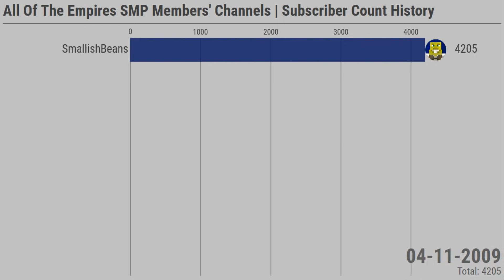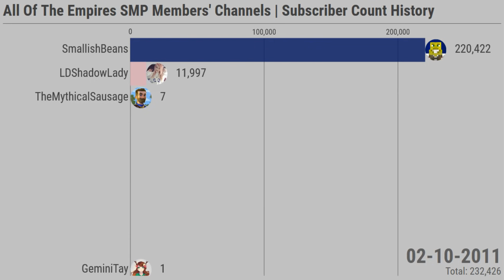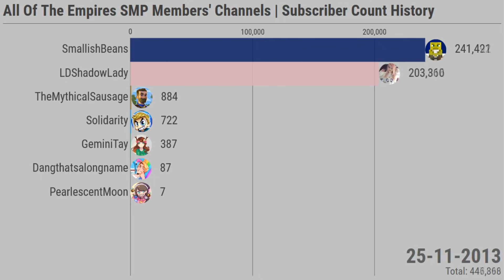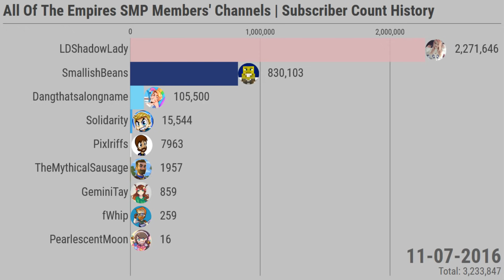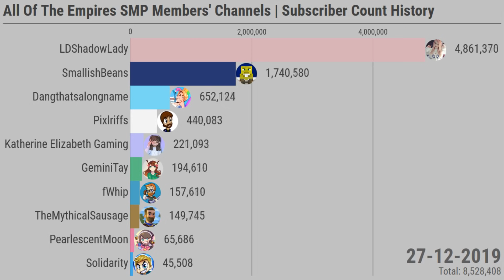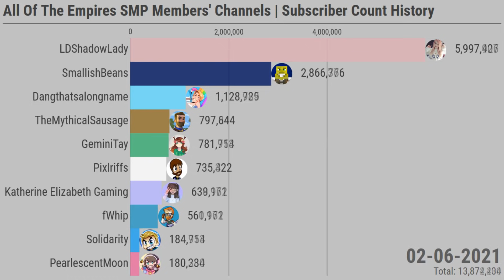All Of The Empires SMP Members' Channels | Subscriber Count History (2008-2021)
This is a bar chart race of the subscriber counts of all of the empires SMP members' channels!